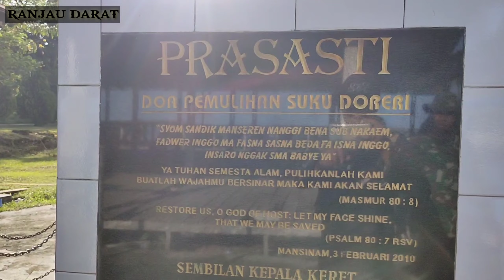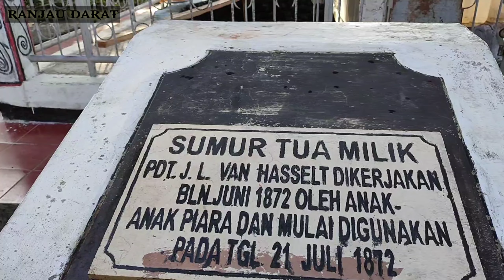Kegiatan pembersihan dan sejarah singkat pulau mansinam KODAM_XVIII_/_KASUARI YONIF_761_/_KA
Sejarah singkat Pulau Mansinam di Manokwari prov.papua barat

Semoga video ini dapat menambah wawasan anda.

JAS MERAH